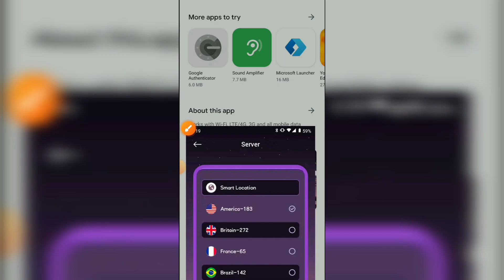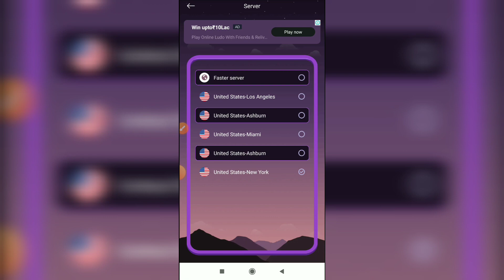Online Game Proxy App || Online Game Proxy App Kaise Use Kare || How To Use Online Game Proxy App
Online Game Proxy App || Online Game Proxy App Kaise Use Kare || How To Use Online Game Proxy